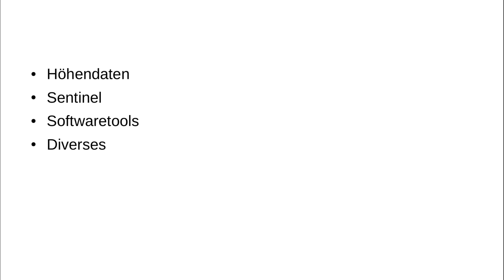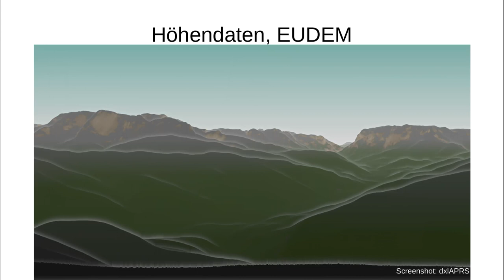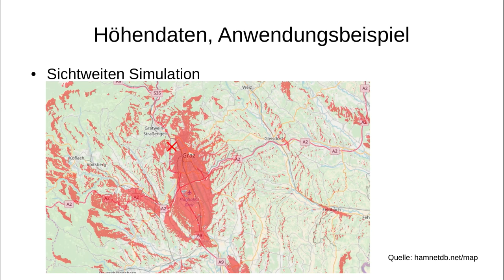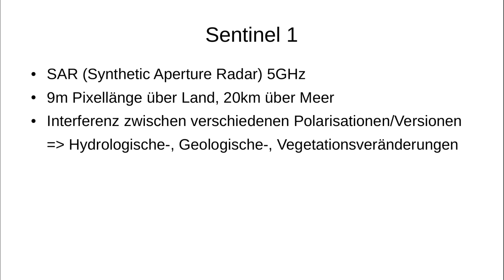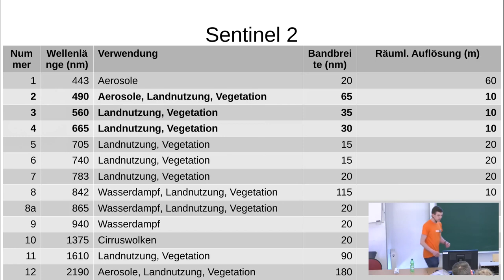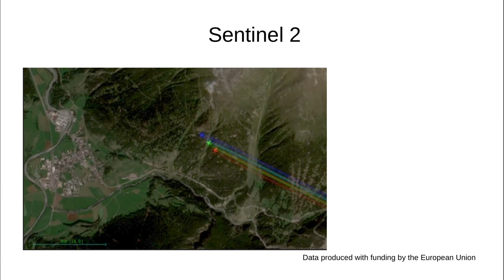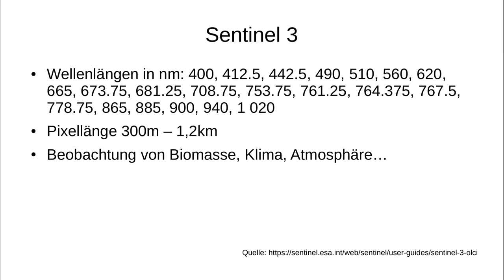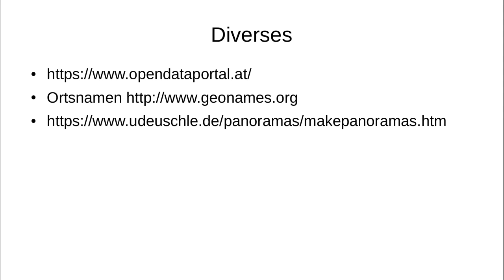Grazer Linuxtage 2018 - Open(geo)data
Vortrag über Opengeodata, welche Daten gibt es wo und wie können diese verwendet werden.
Gehören verschollene Flugzeuge oder Schiffe bald der Vergangenheit an?

Vortrag über Opengeodata, welche Daten gibt es wo und wie können diese verwendet werden. Gehören verschollene Flugzeuge oder Schiffe bald der Vergangenheit an?

Am Beispiel von Orthofotos, Höhendaten, Ortsdaten und ähnlichem werden die Bezugsquellen, Bezugsformate und Lizenzen erläutert.
Passend zu den erwähnten Quellen wird auch darauf eingegangen werden, wie diese Daten verarbeitet werden können. Bei der Verarbeitung wird natürlich Opensourcesoftware verwendet.

In den letzten Jahren hat sich das Angebot an Daten massiv erweitert, dies reicht von statischen Daten, zyklisch vöffentlichten bis hin zu aktuellen automatisch veröffentlichten Daten. Ziel ist es noch nicht so bekannte Datenquellen aus dem Schatten zu holen und anhand von Beispielen zur Nutzung anzuregen und die Angst vor Rohdaten zu nehmen.

Lucas Speckbacher